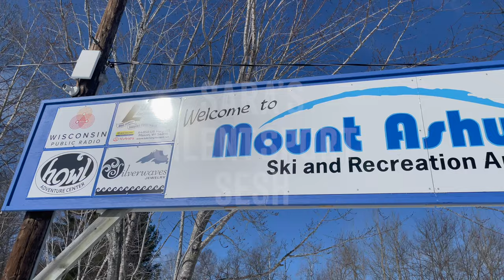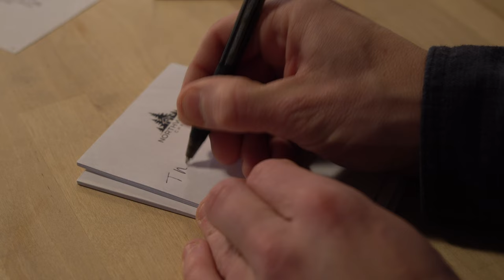Winter FAT BIKING in Cuyuna Lakes & Mount ASHWABAY | Sara's SILENT SPORT Sesh!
1,000 miles driven, 2.5 hours of cross country skiing in Bayfield Wisconsin, and about 4 hours of fat biking in Crosby Minnesota is what I call a good session (sesh).  That's what Sara and I put together to finish out February 2022.

We started off our weekend in Bayfield, Wisconsin. We were able to book a stay at the Northwoods Chalet for a few nights which is a meticulously thought out perfect little slice of cottage set back in the woods not far from lake superior.

During our stay we headed there we headed to Mount Ashwabay for what turned out to be a whole lotta cross country skiing.

Next stop was Crosby Minnesota which is the home of the Cuyuna Country State Recreation Area. More commonly known as Cuyuna Lakes, which is a Mecca for groomed winter fat biking.

In Crosby we met up with Sara's Sister Kristan and Bro-in-law Brad and they were kind enough to let us stay at their vacation rental home. This is a perfect location with plenty of room for big groups to enjoy all the outdoor activities cuyuna has to offer.

Special Guest appearance by Steve Wilcox

0:00 Intro
1:01 Mount Ashwabay Skiing
4:23 Traveling To Crosby
5:07 Cuyuna Lakes Fat Biking
9:06 Recap & Lessons Learned